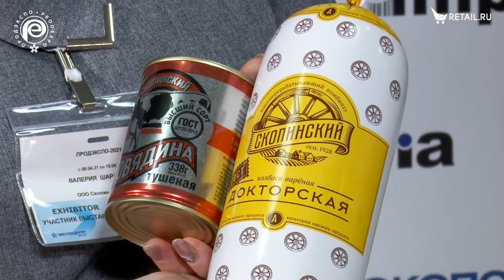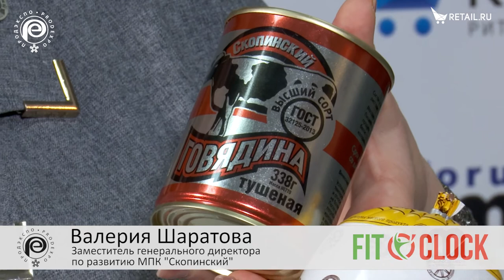Валерия Шаратова - МПК "Скопинский" на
Валерия Шаратова, заместитель генерального директора по развитию МПК «Скопинский», о новинках и качестве продукции